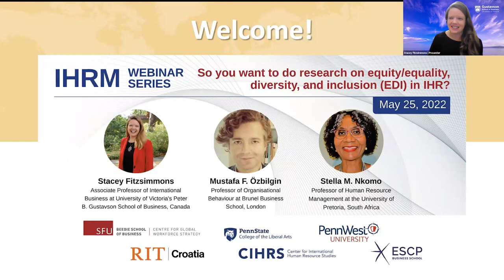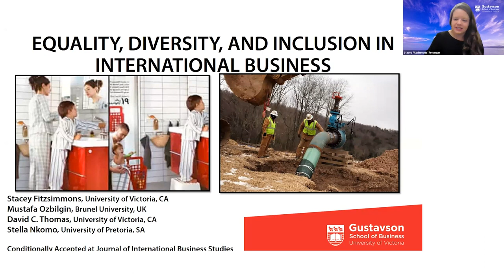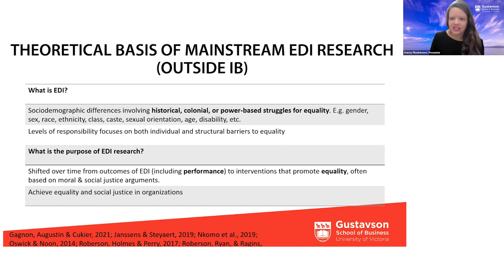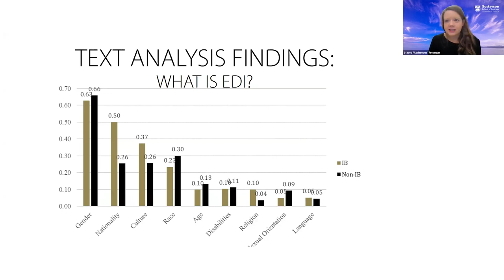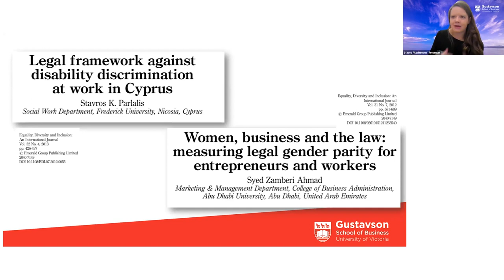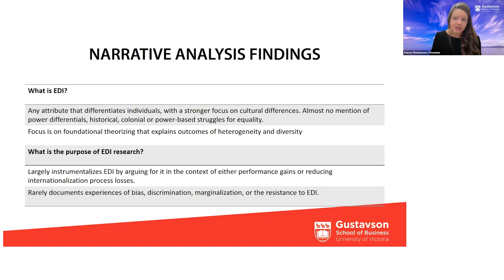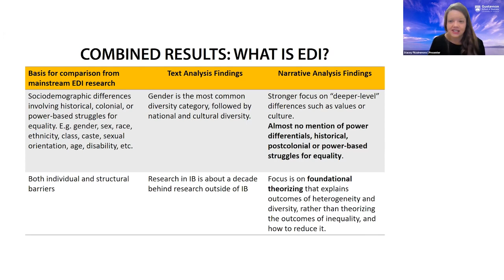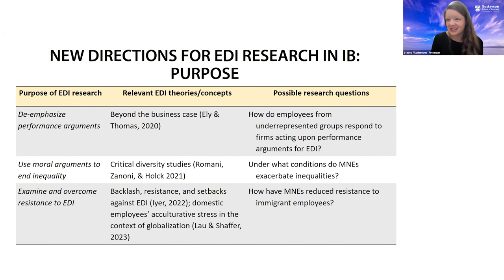IHRM Webinar Series #25 – So you want to do research on EDI in International HR?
This event is part of an IHRM Webinar Series, organized by the Centre for Global Workforce Strategy at Simon Fraser University (Canada), the Center for International Human Resource Studies at the Pennsylvania State University (USA), Pennsylvania Western University (USA), and ESCP Business School and RIT Croatia (Europe).